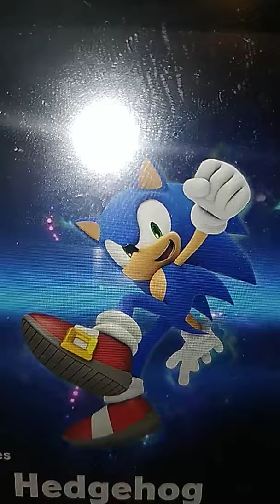Max Mittelman as Sonic The Hedgehog